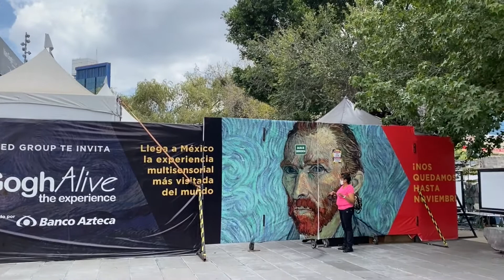Van Gogh Alive ¿Experiencia sobrevalorada?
Visité el Van Gogh Alive: The Experience para ver por qué tanto escándalo y te digo si esta experiencia es para ti. También te cuento sobre las medidas de seguridad implementadas por el COVID-19.